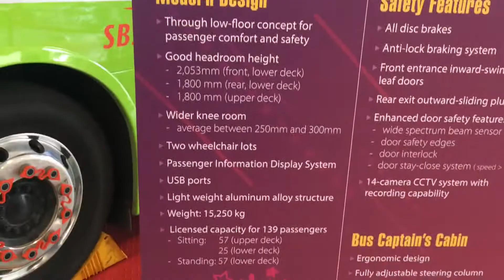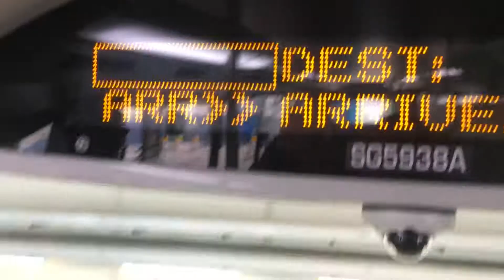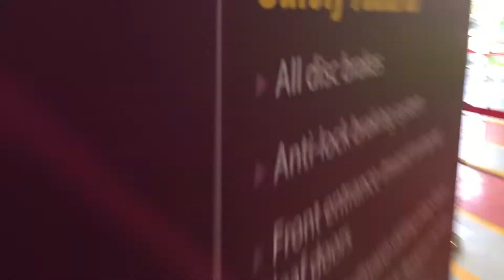MAN A95 Euro 6 Bus Tour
All contents are made by DeevilGames